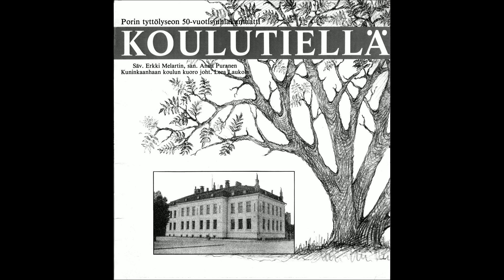Erkki Melartin ~ "Koulutiellä" (Cantata for narrator, choir & small orchestra 1930)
Cantata "School Road" for narrator, choir and small orchestra, to a text by Anna Puranen; 1. Autumn (melodrama) 2. School yard 3. Rowan song 4. Motherland 5. Satusaareen 6. Fabric of Life 7. Spring 8. Epilogue. No Opus number (ref.EM117). Composed March 17th to April 20th 1930 for the 50th Anniversary celebrations of the Pori Girls Lyceum. This recording was originally released as a vinyl LP in 1980 by Pori Girls Former Pupils Association. This record is now very rare, so we are very grateful the Association recently made it freely available in mp3 form!

Pori Girls Lyceum; (Chromium Browser will translate from Finnish)